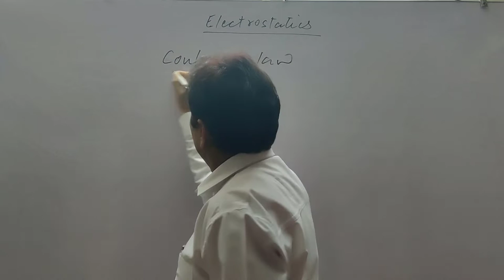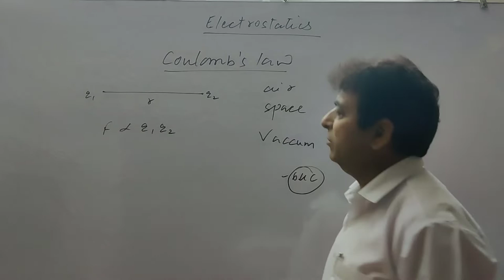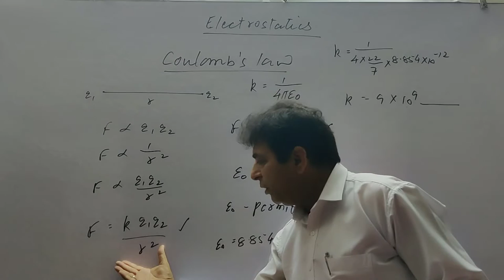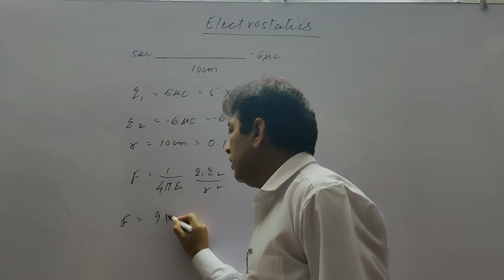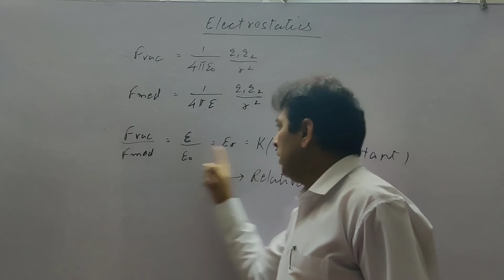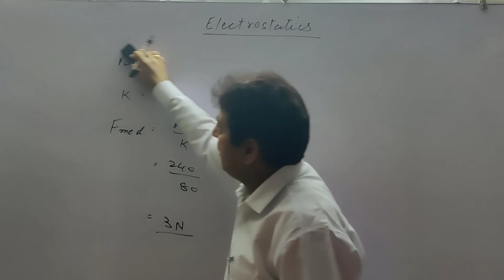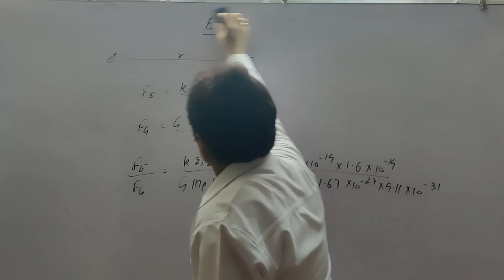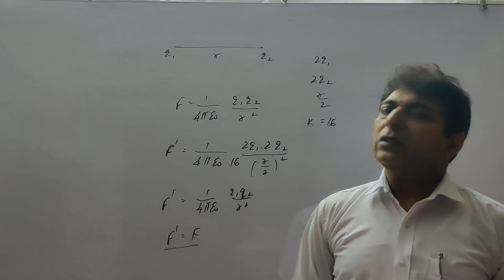Coulomb's Law - 1 | Electrostatics | Class 12th | LP | Rakesh Kumar Ahuja